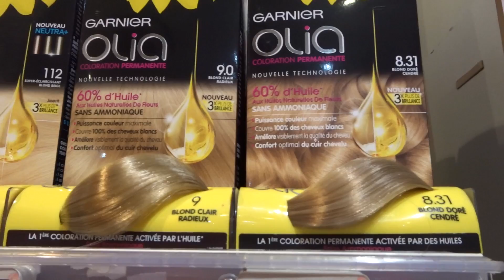NEW HAIR, NEW JOB, NEW GYM // A Compiled Vlog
May 2017 14th to 15th:
Lots of changes! I tried to fix my hair before starting my new job and I finally got to go to the gym!
Ask me any questions in the comment section and add me on social media!